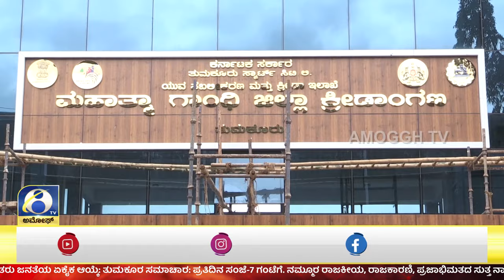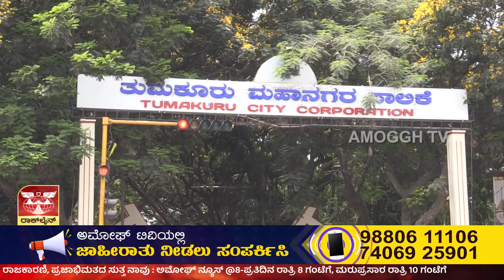ಮಧುಗಿರಿಯನ್ನು ಜಿಲ್ಲಾ ಕೇಂದ್ರವನ್ನಾಗಿಸಲು ಟೊಂಕಕಟ್ಟಿ ನಿಂತ ನಾಯಕರು